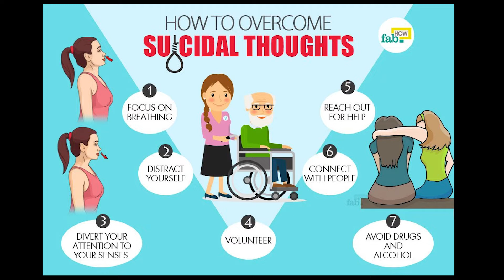September Is Suicide Prevention Awareness Month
Hey Everybody,

Hope you all are well!   In this video I highlight suicide prevention awareness month.   Thanks to  NAMI for helping to make this video possible

Text NAMI to 741741
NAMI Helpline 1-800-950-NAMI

Laney

# SuicidePreventionAwarenessMonth